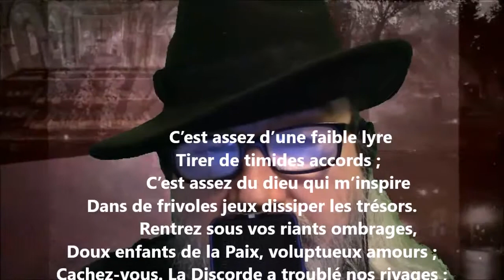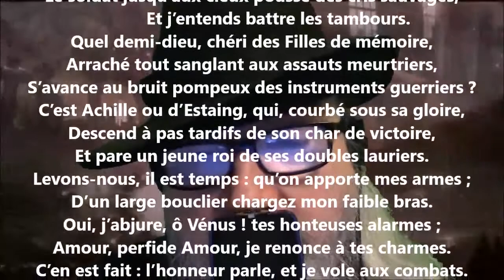C’est assez d’une faible lyre... - Antoine Bertin lu par Yvon Jean